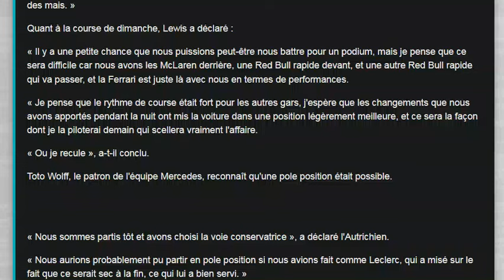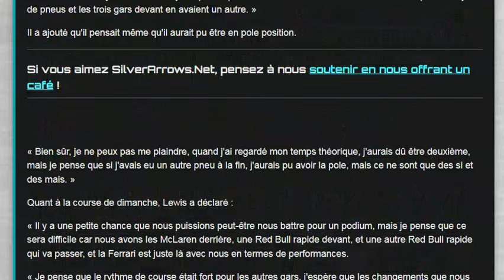Hamilton pense qu'il aurait pu avoir la pôle à Spa et vise le podium pour la course